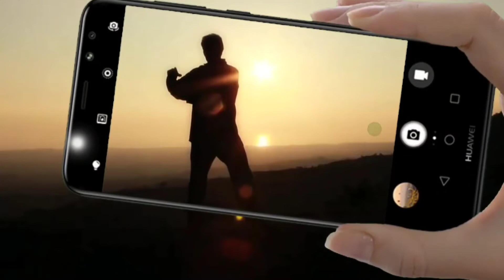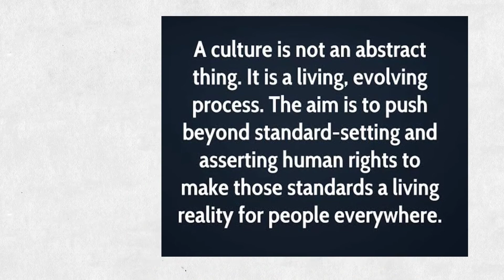Watwat through generations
What is watwat?